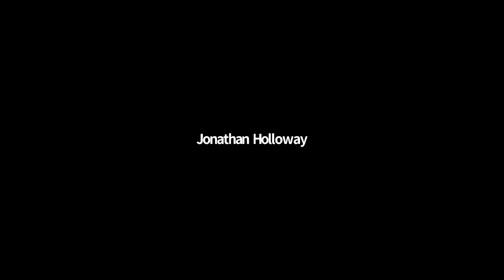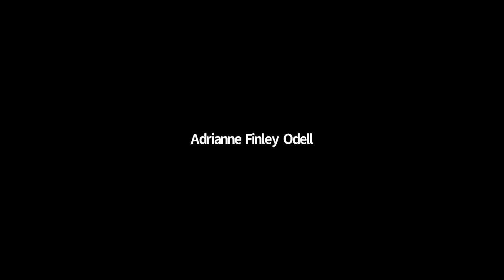Critical Conversations: Social Justice and Our Community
On June 30, 2020, Roycemore School hosted Critical Conversations on Race and Social Justice in our Community.  We partnered with The Latin School of Chicago and invited two distinguished educators to speak.  To better understand the context for this moment, the President of Rutgers University and Distinguished Professor, Dr. Jonathan Holloway, offered a historical perspective, referencing the foundational documents of America. To acknowledge the trauma and anger that members of our community are feeling, Dr. Anthony Chambers, shared his thoughts on how we might individually and collectively address these feelings and work together as school communities for both healing and real social change.